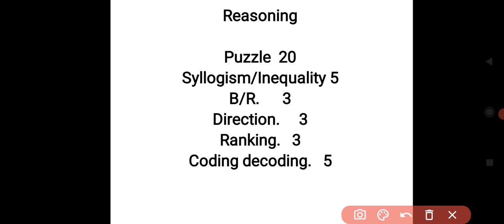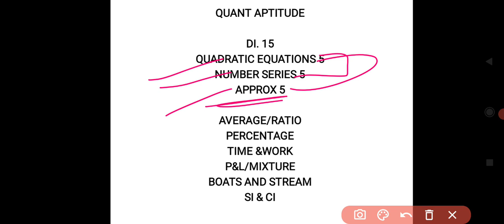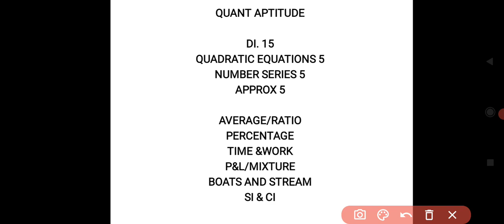IBPS PO PRELIMS Most Important Topic || Last 7 Days Strategy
Olivboard Test Series ( ELITE)